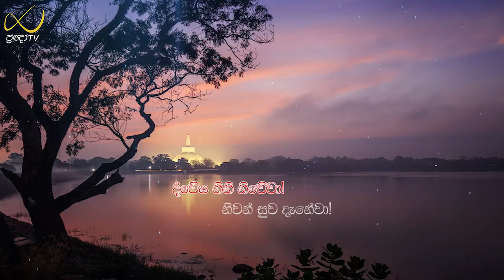පටිච්චසමුප්පාදය | 13 කොටස | Ven Thapowanaye Rathana thero